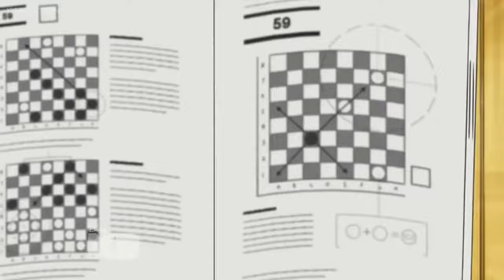Kernels of Wrath - Doraemon English Dubbed